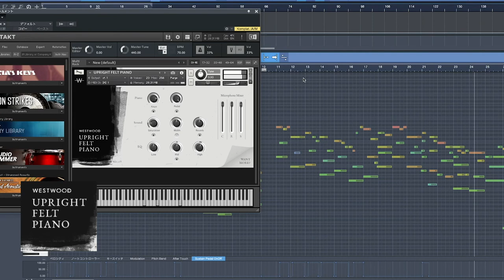Westwood UPRIGHT FELT PIANO with Max Pedal Noise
Westwood UPRIGHT FELT PIANO(Free)

Sound so sweet.